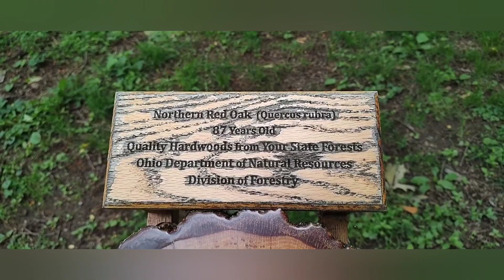School is out /play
school is out play beginning